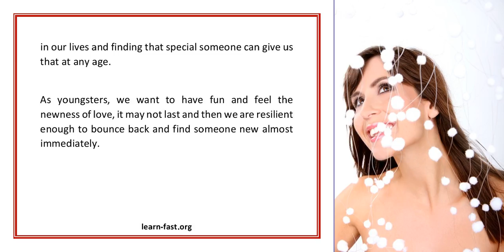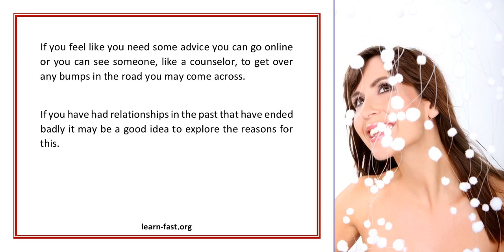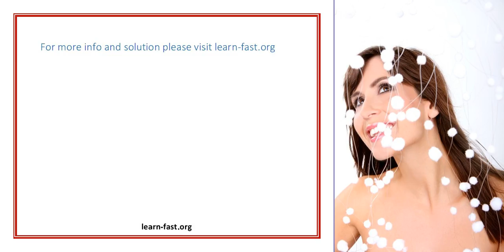Dating The Right People Always A Learning Curve